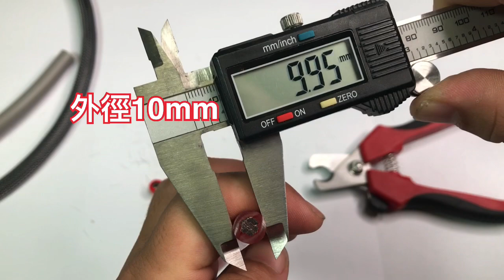超好剪的ASA電纜剪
輕巧好剪，手感非常好
非市面一般電纜剪可比
專業人士必備
有一支這樣的剪刀，工作起來會非常愉快
切味十足，可以感受刀落線斷的快感
乾淨俐落、絕不拖泥帶水

刀片:日本進口鋼材SUS 420J2
手柄:紅/黑色,符合ROHS環保規範
剪刀總長:165mm
適剪範圍:Ø10mm